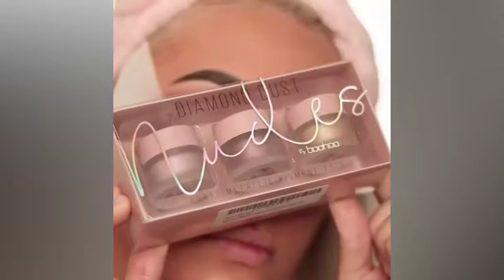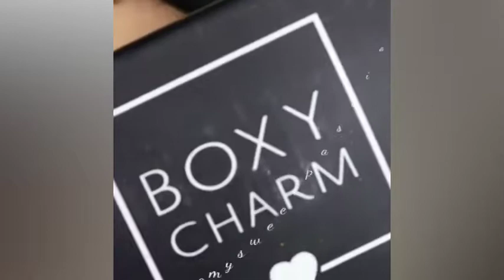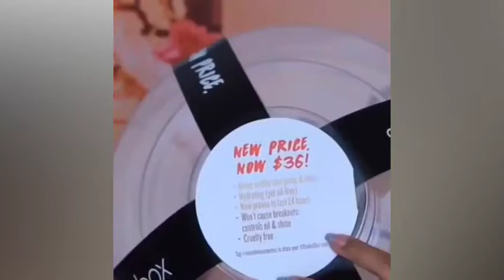BEST 15 MAKEUP IDEAS / VIRAL BEAUTY/ MAKEUP TUTORIALS